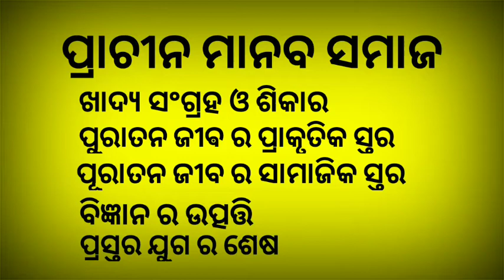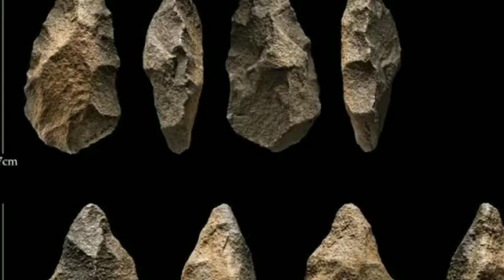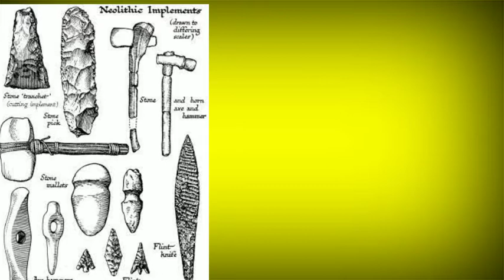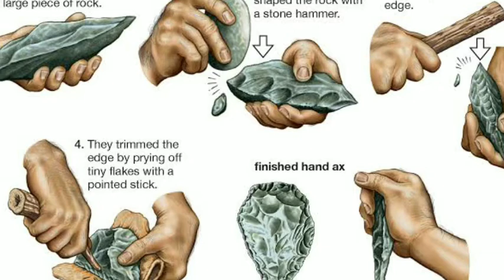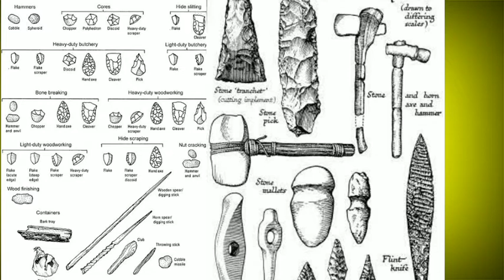FST 1 Odia medium class l fst 1 odia ignou classes l Unit 2 l part 1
Hi students
my self Sakti
I started ignou odia medium classes
Support me ❤️❤️❤️